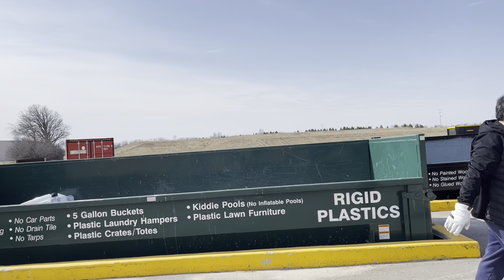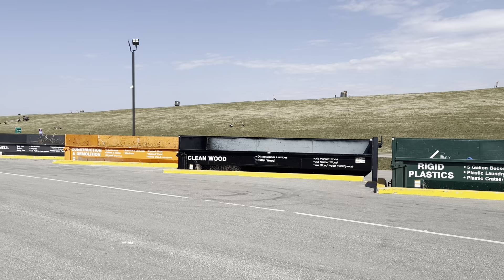Coj poj niam mus saib roob khibnyiab